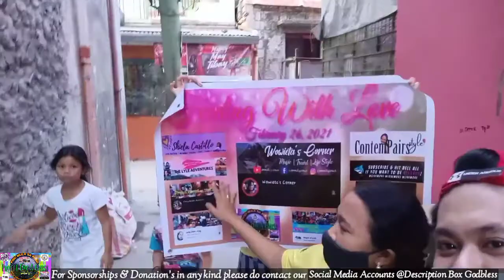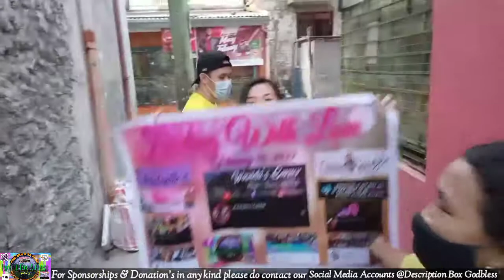FEBRUARY BENIFICIARIES (Piso Mula Sa Puso Ng Bawat Pilipino2020 Year 2) Project For A Cause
Dahil Naging Succeful ang Unang Taon Ng Piso Mula Sa Puso Ng Bawat Pilipino Isusulong ko ang Year 2 ng ating Proyekto Kung saan 12 Pamilya ang Ating Matutulungan Ngayong Taon Na ito .. Ngunit Hindi dyan nagtatapos sa tulung ninyong lahat alam kong marami patayong matutylungang kapwa.

"Piso Mula Sa Puso Ng Bawat Pilipino Year2" SOON
With Our Major Sponsors This Year Please Support Their Youtube Channel

Meet Our 2nd Benificiary Month Of February
Disable Mom Ate Geraldine

Dahil Naging Matugumpay ang Unang Taon Ng Ating Proyekto Ipagpapatuloy natin Ito Sa Tulong ng ating mga Kapatid sa Youtube
Sila po ang mag babahagi ng Blessings sa atin Upang patuloy na makatulong sa ating Kapwa ..

Sa Mga Nais Tumulong at makilahok sa aming Proyekto bukas po ang aming Youtube Channel at mga Social Media Accounts para sa mga Donasyon at Sponsorships

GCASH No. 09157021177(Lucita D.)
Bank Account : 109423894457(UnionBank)